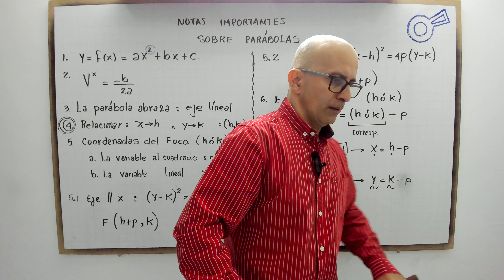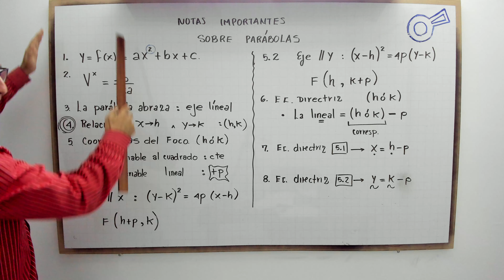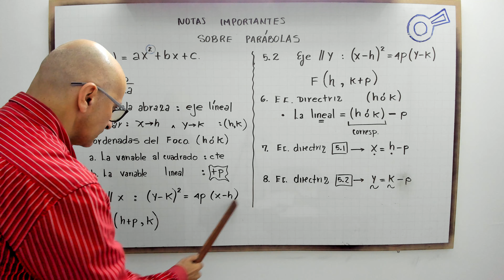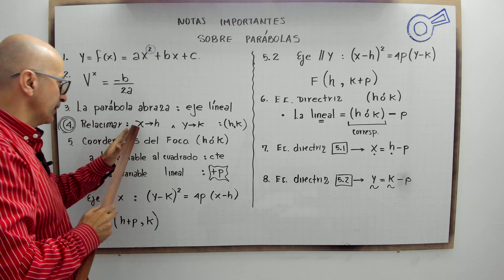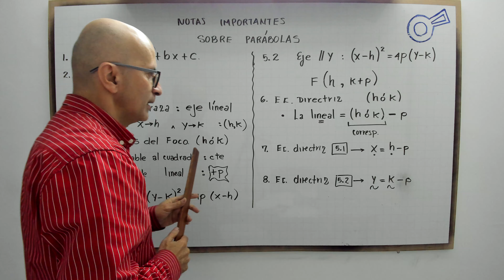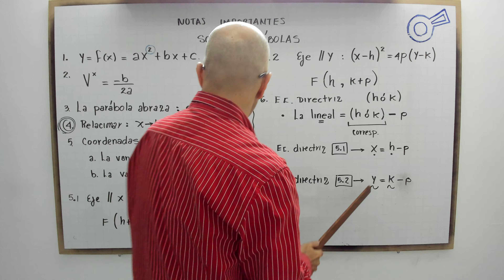Notas importantes relacionadas con parábolas.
profenini te explica notas importantes relacionadas con parábolas.